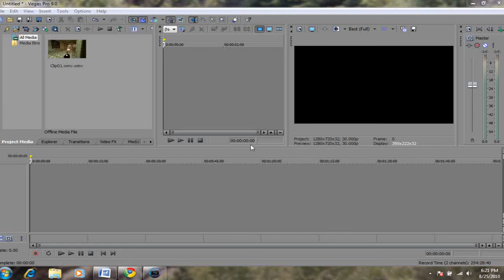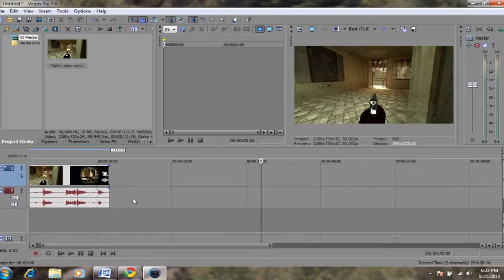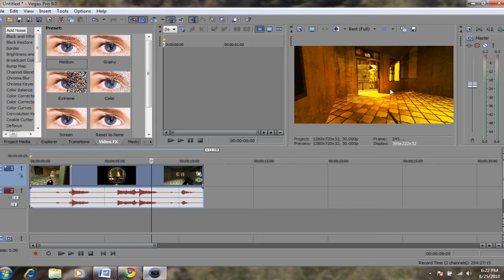Yellowish Color Correction - Tutorial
This sony vegas tutorial teaches you how to make sexy color correction effects using the color correction 1, and color curves tools , sub !